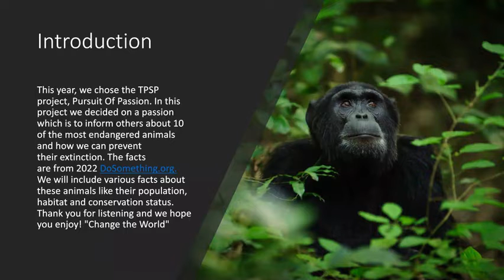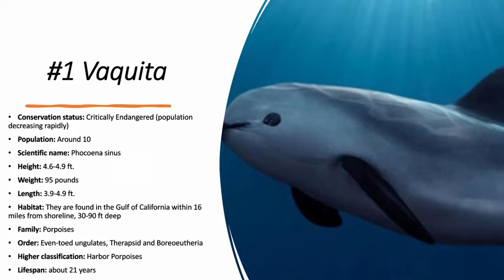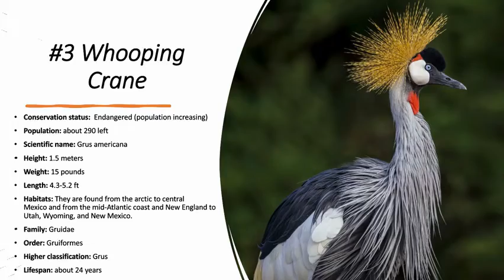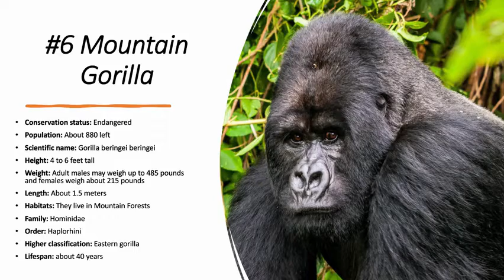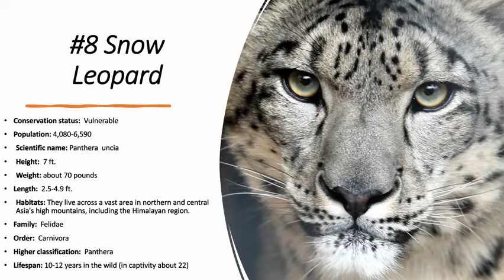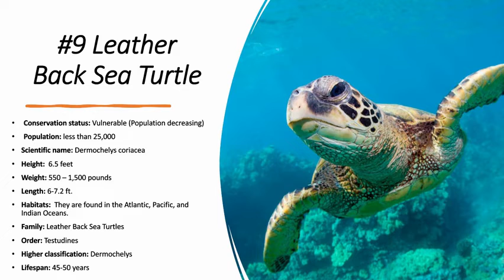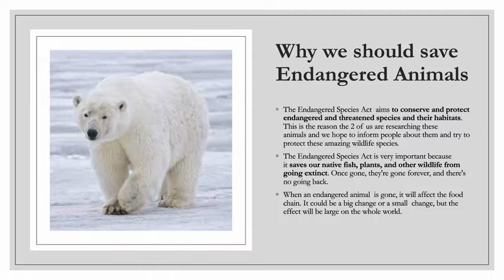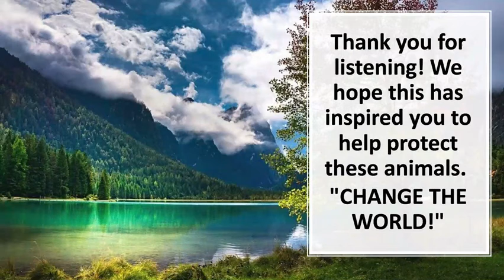2022 Audrey Ma & Ryan Marie Sims CME